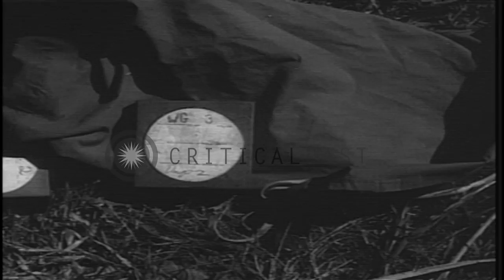Civilians including priest greet soldiers of US 25th Infantry soldiers during S-D...HD Stock Footage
Civilians including priest greet soldiers of US 25th Infantry soldiers during S-Day invasion of Lingayen in World War II.

US soldiers in Lingayen, Philippines during its invasion in World War II. Civilians including priest greet soldiers of US 25th Infantry soldiers. Soldiers and civilians pass by a damaged Lingayen capital building. A woman holds baby. Location: Lingayen Philippines. Date: January 9, 1945.

57,000+ broadcast-quality historic clips for immediate download.